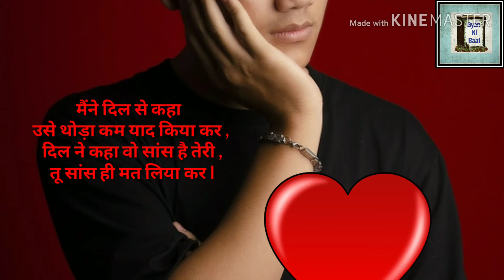Dil Ki Baat - 62 , Dil and Breath Video